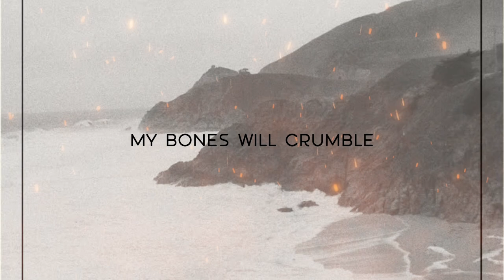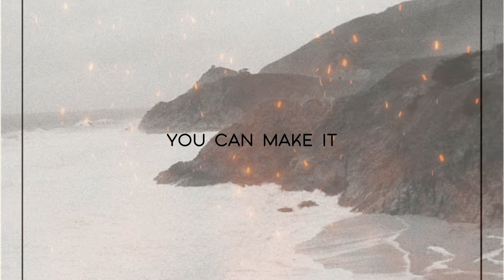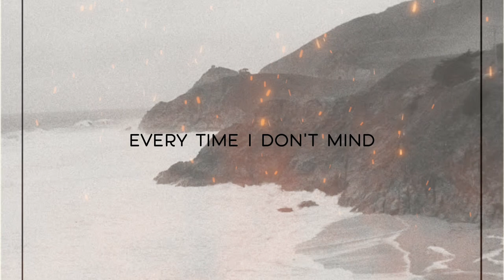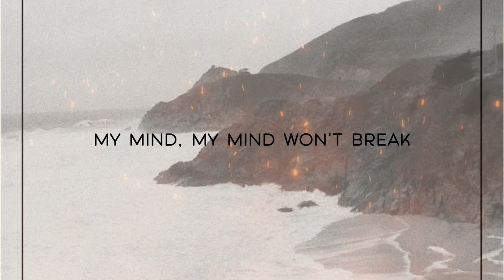Wilderwater & Zach Berkman - My Mind Won’t Break (Station 19) (Lyric Video)